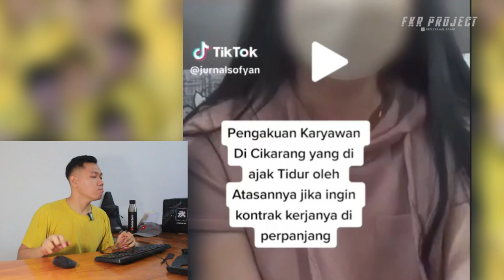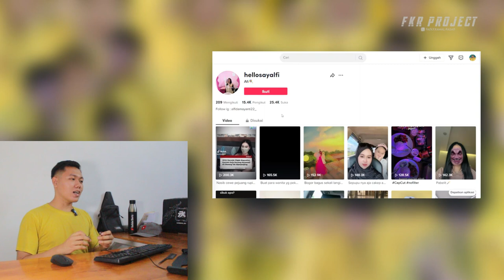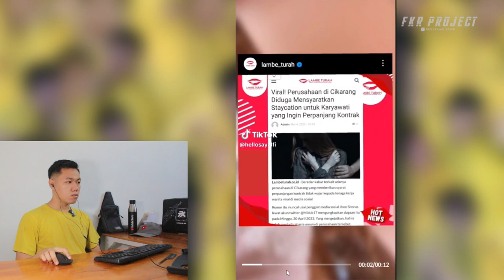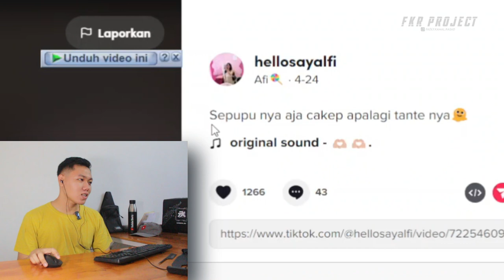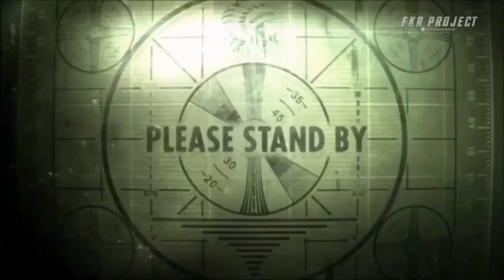Wajah Korban Staycation Cikarang ❗❗ Pantes Sihh Di Goda Sama Atasan Cewek Ternyata Cantik Cokk 😂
Thankyou ❤️
Upload
Senin - Minggu
Hastag
staycation,
staycation bandung,
staycation bogor,
staycation jakarta,
staycation jogja,
staycation bareng pacar,
staycation bareng pasangan,
staycation mlbb,
staycation puncak,
staycation viral,
staycation di bogor,
staycation vlog,
staycation at the 101 bogor,
staycation adalah,
staycation apartemen jakarta,
staycation artinya apa,
staycation at swiss belhotel makassar,
staycation apex,
staycation astara hotel part 2,
staycation astara hotel bsb,
staycation anyer,
staycation artinya,
azure staycation,
affordable staycation in tagaytay,
antipolo staycation,
alibaug staycation,
arthur staycation,
apa itu staycation,
ahaana krishna staycation,
affordable staycation in batangas,
affordable staycation in baguio,
azure urban resort residences staycation,
staycation bogor murah,
staycation batu malang,
staycation berastagi,
staycation bali murah,
staycation bogor private pool,
staycation bandung private pool,
staycation bekasi,
staycation bsd,
staycation bareng pacar di bandung,
staycation bandung lembang,
budget friendly staycation near mumbai,
baguio staycation,
best staycation in mumbai,
budget staycation near mumbai,
batangas staycation,
best staycation in tagaytay,
best staycation in manila,
best staycation near pune,
bangalore staycation,
best staycation in hyderabad,
staycation ciwidey,
staycation ciater,
staycation cikarang,
staycation cianjur,
staycation cinematic,
staycation cirebon,
staycation cafe sisi teras,
staycation couple,
staycation corbyn kites,
staycation camping,
couple staycation mumbai,
cedie and rosie staycation,
cheap staycation in manila,
crosswinds tagaytay staycation,
chat staycation,
cara staycation,
cavite staycation,
cavite staycation with pool,
cheap staycation tagaytay,
congrats marv gang#thanks#giving#@staycation azure with joyce,
staycation di jakarta,
staycation di bandung,
staycation di batu malang,
staycation di lembang,
staycation di tawangmangu,
staycation di hotel swiss-belinn bogor,
staycation di malang,
staycation di nava hotel tawangmangu jawa tengah,
staycation depok,
staycation di solo,
duo pengacara staycation,
delhi staycation,
drama staycation,
disney staycation,
drama staycation ml,
daffa gita staycation,
dicimulacion staycation,
daman staycation,
drt staycation,
dahanu staycation,
staycation emak_moba,
staycation ep 1,
staycation ep 2,
enhypen staycation,
staycation at evo hotel pekanbaru,
water edge staycation,
staycation all i ever wanted,
weekend and staycation english,
waters edge staycation lonavala,
first ever staycation at a 5-star,
edsa shangri la staycation,
elyu staycation,
enjan staycation,
ellie and mac staycation dress,
exo staycation,
exclusive staycation at thailand holiday with,
enzy staycation,
eunji pyoapple staycation,
en o'clock staycation,
emma chamberlain staycation,
staycation fwb,
staycation film,
staycation family jakarta,
staycation felix's,
staycation fairmont jakarta,
staycation felix remix,
staycation friends,
staycation full movie,
staycation food,
staycation for couple,
family staycation in tagaytay,
farm staycation,
fujairah staycation,
fake staycation txt,
film staycation,
family staycation bandung,
fitra eri staycation,
family staycation jakarta,
family staycation,
fun birthday staycation vlog june 25,
staycation grand kamala lagoon,
staycation garut,
staycation gunung kidul,
staycation guci tegal,
staycation green forest ruang lapang,
staycation glamping,
staycation gunung bunder,
staycation gunung salak,
staycation grand hyatt jakarta,
staycation glisha,
golgappa girl staycation,
goa staycation,
gopali staycation,
grass residence sm north staycation,
ghost of tsushima staycation,
gurgaon staycation,
gwsm staycation,
going seventeen staycation,
game staycation,
gede staycation,
staycation hotel aston banyuwangi,
staycation honeymoon,